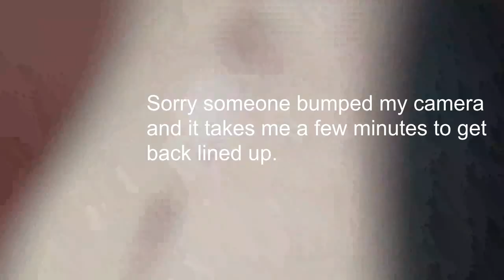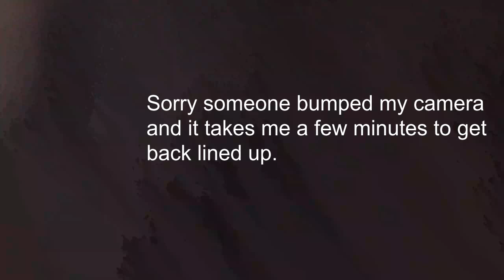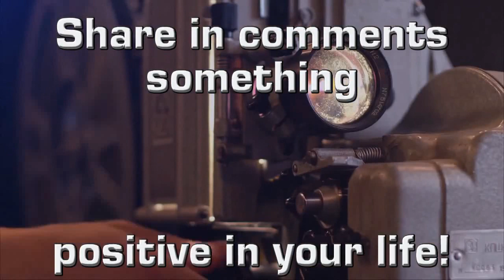Maddie Poppe State Fair 2019 GGG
In this set Maddie sings First Aid Kit, Going Going Gone and Nothing Good Comes out of California.   Enjoy and Jeff wants to know what you love to eat at the fair!